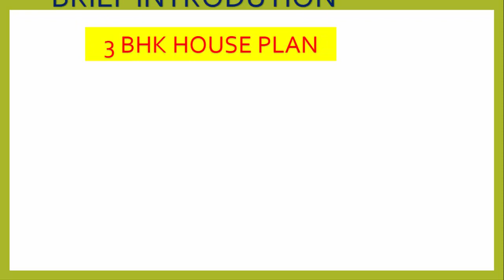33X37 फुट मॉडर्न हाउस प्लान कार पार्किंग के साथ II वास्तु हाउस प्लान II 3BHK HOUSE PLAN II PLANNING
Hello Dosto,

आज इस वीडियो में मै आपसे बात करूँगा 33'x37'  फुट के बेहतरीन हाउस प्लान के बारे में अच्छे से समझने के लिए वीडियो को अंत तक देखें